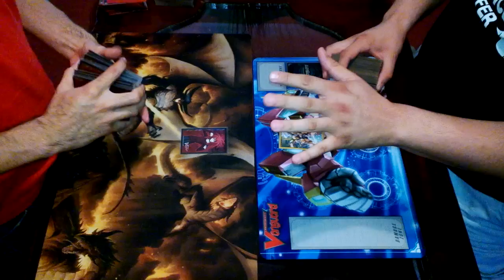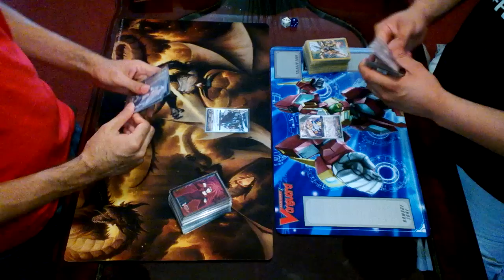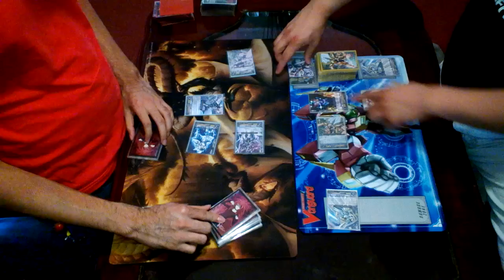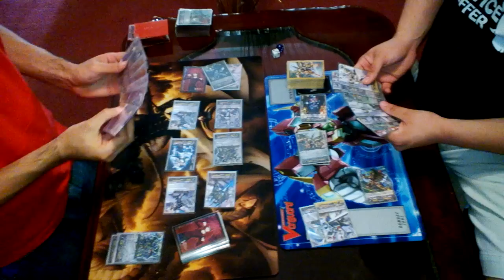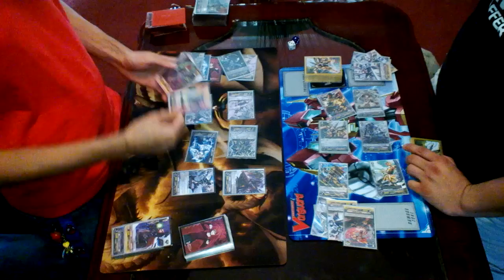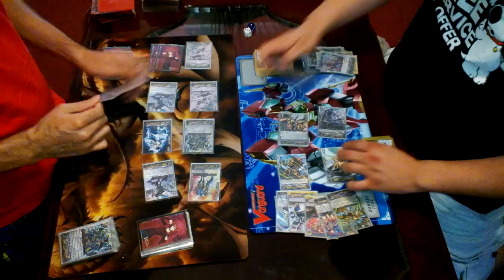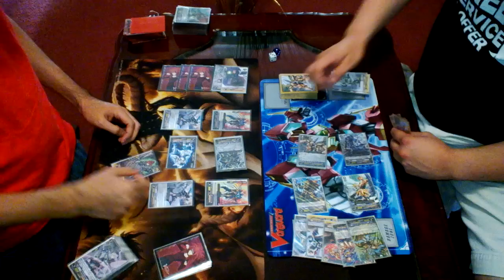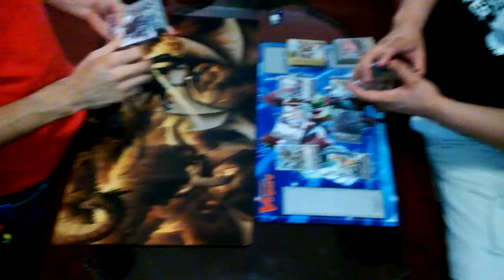Cardfight! Vanguard: Phantom Blaster Overlord (Shadow Paladin) Vs. Pellinore/Ezel (Gold Paladin)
Team Fuzzy Panda's primary members Flames of Heaven and The Specialist of Everything facing off against each other. Flames of Heaven using his Phantom Blaster Overlord build, while The Specialist uses The Hunter's Gold Paladin build consisting of Pellinore and Blonde Ezel.